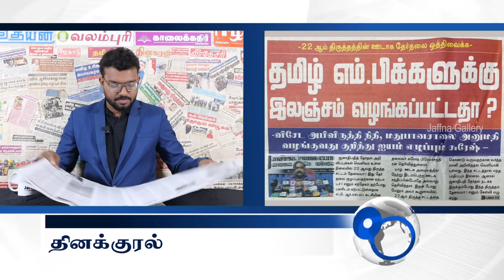இலங்கையின் இன்றைய 21.07.2024 பத்திரிகைச் செய்திகள் |Today#JaffnaNews| @jaffnagallery